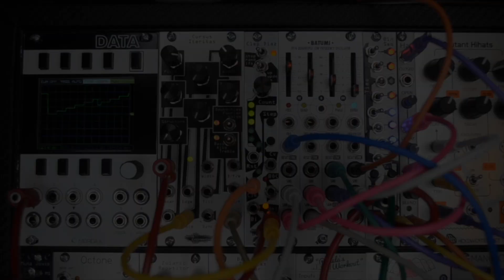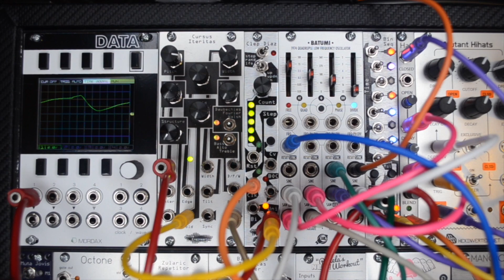Noise Engineering's Clep Diaz Modular Synth Tutorial, Demo and Jam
In this demo, we'll go through the Clep Diaz multimode step CV generator and some of the great stuff you can do with it in your modular synth case.

0:07 Tutorial
2:51 Demo
6:03 Jam

Clep Diaz is a handy and small step CV and LFO generator in Eurorack format. In step and random modes, use the encoder to control the number of steps (up to 32) in the sequence; in LFO mode, the encoder controls the amplitude of the wave. Toggle the directionality of the sequence: up, down, or up/down to customize the CVs further. The Clep Diaz also gives CV control over the number of steps in the sequence and a beginning-of-cycle trigger output. Unipolar and bipolar outputs allow maximal control.

Exploring and sharing engaging ideas in sound, music, and synthesis
• Eurorack, 5U
• Guitar Pedals
• VST, AU, AAX plugins
• Reason Rack Extensions